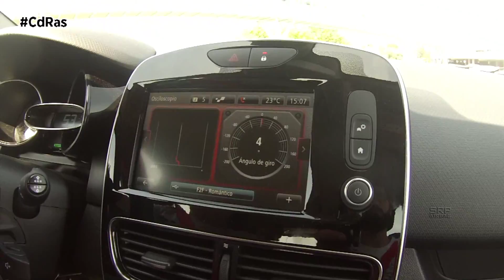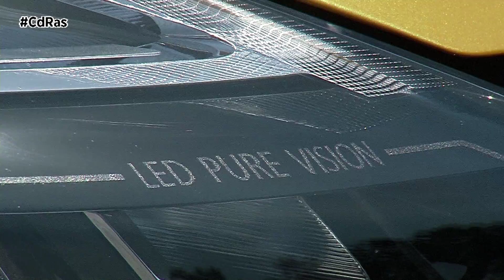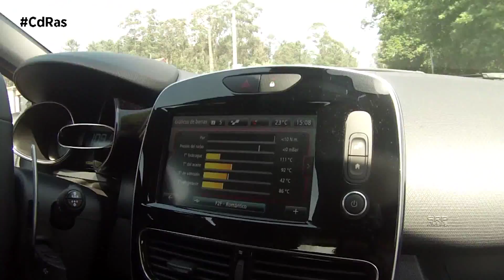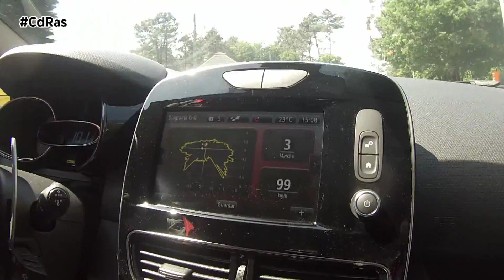TEST DINÁMICO CLIO RS 2017 HIGHLIGHTS & ACTIONS | By CdRas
El Clio RS es igual a tecnología aplicada al placer de conducción. Renault Sport enriquece su gama con esta versión a caballo entre los vehículos de competición y los de serie. Incorpora equipamientos inéditos hasta ahora en su segmento como el Launch Control, el R.S. Drive o la aplicación R.S.Monitor.

Estéticamente adopta el estilo exterior del concept-car desvelado en el Gran Premio de Mónaco de 2016. La firma R.S. aparece en la parte delantera debajo del logo, en las llantas y en la parte trasera del vehículo.
El frontal del nuevo CLIO R.S. parece más ancho gracias a un paragolpes específico y luce un nuevo sistema de iluminación LED de multireflectores. La forma de bandera le otorga un look único y unas prestaciones de iluminación de alto nivel. Reagrupa las funciones de faro antiniebla, iluminación en curva, posición y faros de largo alcance.
El CLIO R.S. 2017 equipa nuevas llantas de 17 pulgadas y unos bajos laterales de carrocería específicos. En la zaga porta un alerón de techo deportivo, un difusor de aire funcional y una doble salida de escape.
El chasis de nuestra unidad de pruebas es el Sport que da prioridad a la polivalencia y al uso diario. También se puede elegir entre el Cup y Throphy.
El interior es también muy deportivo con un completo equipamiento de serie especial y que añade revestimientos de cuero y logos RS. Destacan también las inserciones rojas en volante o la palanca de cambio. Está dotado con sistemas de confort y ayuda a la conducción como el sensor de aparcamiento, la cámara de visión trasera o los asientos calefactables.
Integrado en la tablet táctil R-LINK Evolution, la herramienta de telemetría a bordo, el Monitor RS 2.1,  permite seguir con precisión los resultados mecánicos.
Un motor 1.6 gasolina turbo acoplado a una caja de doble embrague de seis marchas con levas en el volante. Un equipamiento novedoso es el Launch Control que permite aprovechar al máximo la aceleración desde parado.

El sistema R.S. Drive permite utilizar tres modos diferentes de conducción: Normal, Sport o Race. Según el que escojamos se modificará la cartografía del mapa de inyección, el comportamiento del ESP, el feeling de la dirección y la sensibilidad del acelerador. Con el modo más deportivo, el Monitor RS nos proporciona información en tiempo real sobre potencia, par, fuerzas G laterales y longitudinales, cronómetro, aceleración 0 a 100 y la optimización de la gestión del cambio de marchas.

La tecnología de topes de compresión hidráulicos desarrollada en rallye por Renault Sport son otros de sus elementos más racing.